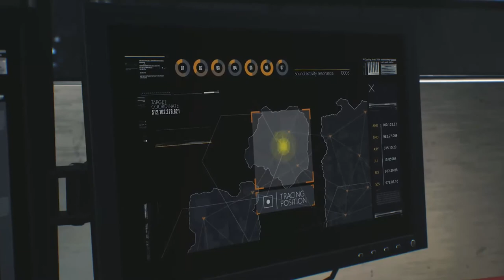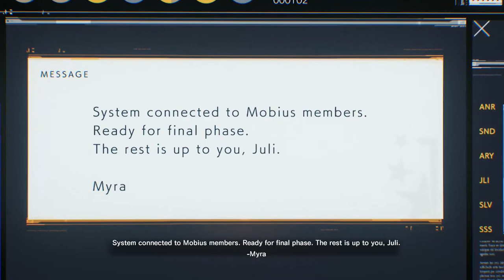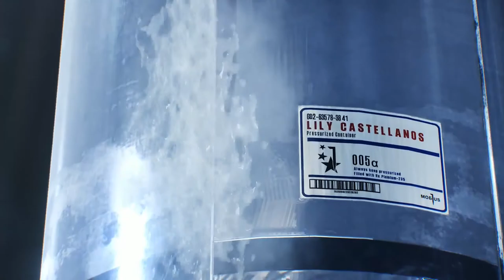The Evil Within 2 Chapter 15 - 16 τελευταίο Boss Myra τίτλοι τέλους by gamereviews.gr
Αν και το παιχνίδι είναι δύσκολο ακόμα και στο τυπικό επίπεδο δυσκολίας του, δεν είναι unfair και υπάρχουν επιλογές για πολλαπλά playstyles. To στάνταρ Survival difficulty mode είναι διαχειρίσιμο, καθώς δεν θα σκοτώνεστε εύκολα από εχθρούς λόγω έλλειψης πόρων. Ωστόσο, η λειτουργία Nightmare αυξάνει αισθητά τη δυσκολία, παρουσιάζοντας ελαφρώς αλλοιωμένες μάχες, σκληρότερους εχθρούς και λιγότερους πόρους. Εάν είστε έτοιμοι για μια πρόκληση διαφορετικού είδους, η απομνημόνευτη λειτουργία Classic θα απενεργοποιήσει την αυτόματη αποθήκευση, τις αναβαθμίσεις και θα σας περιορίσει σε ένα περιορισμένο ποσό εξοικονόμησης. Εκτός από τις πρόσθετες επιλογές προς ξεκλείδωμα για την ολοκλήρωση των σκληρότερων δυσκολιών, οι εμπειρίες που προσφέρουν είναι περισσότερο σύμφωνες με την πραγματική εμπειρία τρόμου επιβίωσης, όπου οι πόροι είναι δύσκολο να βρεθούν και οι εχθροί είναι πολύ δύσκολο να νικηθούν.

Chapter 15 - Final Boss Myra

Chapter 16 - In Limbo Make you way back home